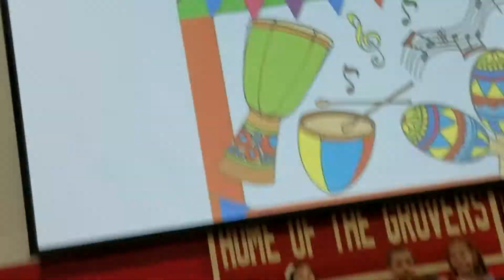필립이 학교 행사 2